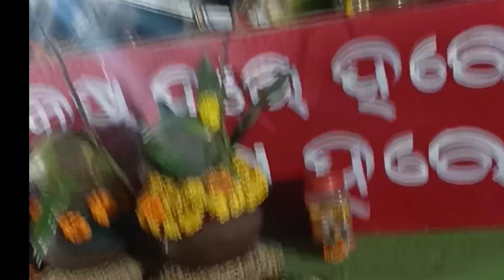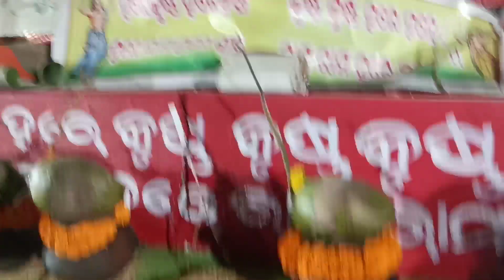ମହାଶିବରାତ୍ରି ଓ ଅଷ୍ଟପ୍ରହର ନାମଯଜ୍ଞ 2023 ପ୍ରସିଦ୍ଧ ସିଦ୍ଧେଶ୍ୱର ଶିବ ମନ୍ଦିର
bhagya bhabisya
bhagya bhavishya
bhagya bhagya
ajira rasifala
ajira rasifala
mantra pushpanjali
mantra jaap
mantra meditation
mantra pushpam
mantra song
odia mantra
Odia bayagita
odia sadhubani
odia anuchinta
odia tips
odia vastu tips
vastu bichara
odia nitibani